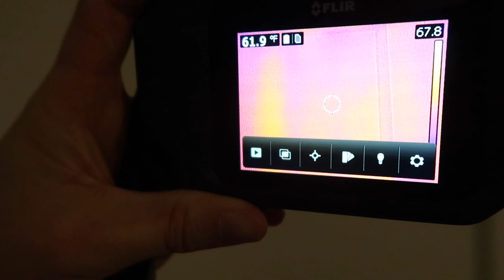Home Inspection Training Day -The Houston Home Inspector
Sorry for the poorly edited video.  Isis(Marketing Coordinator) is working on a bigger video project.  So it will be just me and you guys for a bit.   In this video I am training one of our new guys and we spotted Foundation issues, Water Leaks,  Roof Issues,  and more... Let's Go Check It Out

A-ActionHouston.com
HoustonTexasHomeInspection.com